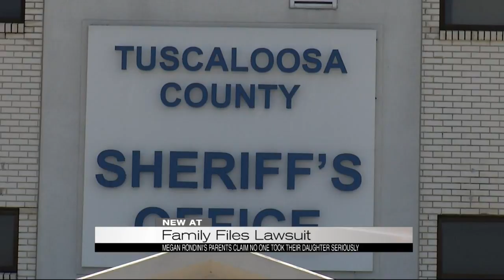Family files lawsuit